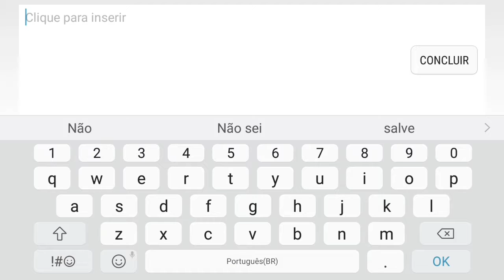Mobile Legends #17 - Elite 1